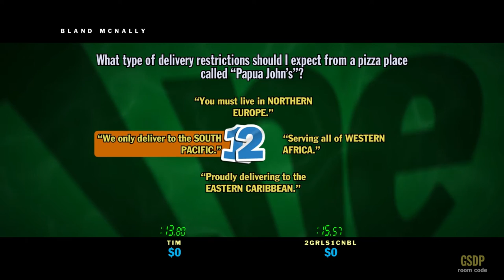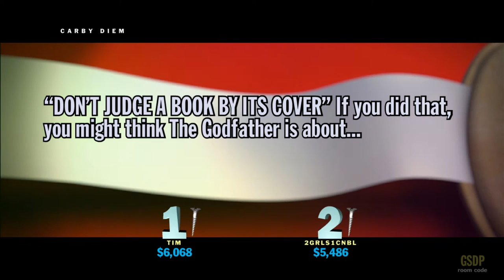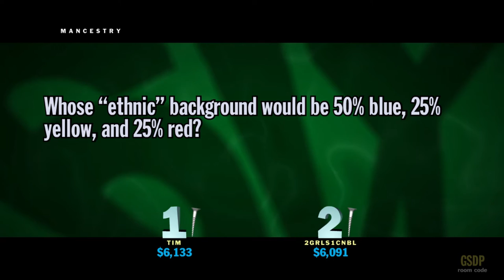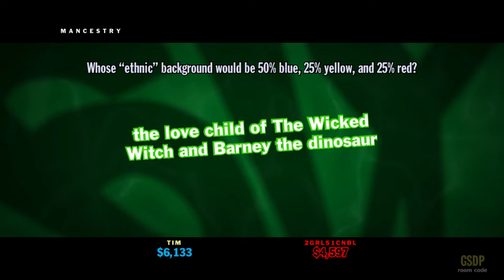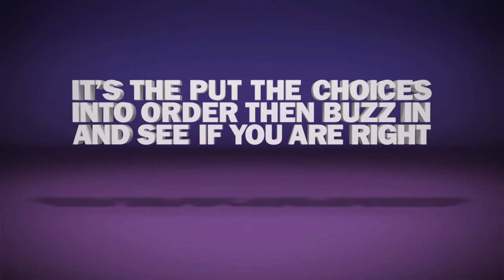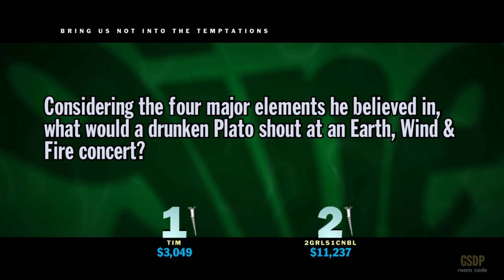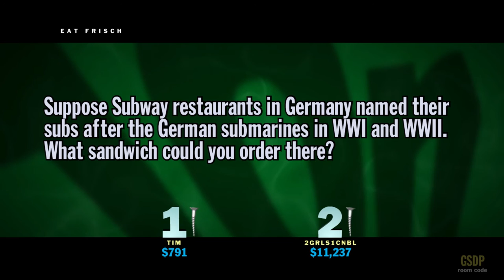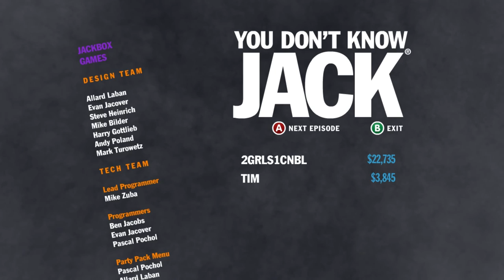Tim tries YDKJ 2015 - 37. Edi-Bowl Edible Toilets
We're back, everybody! It's time for the show where high culture and pop culture COLLIDE in You Don't Know Jack 2015; the wonderful, irreverent trivia game made by Jackbox Games as part of the Jackbox Party Pack!